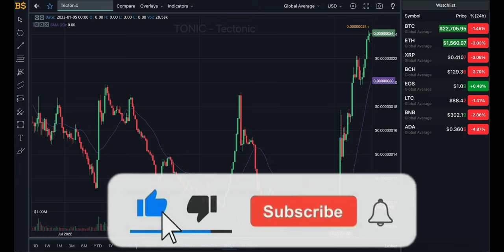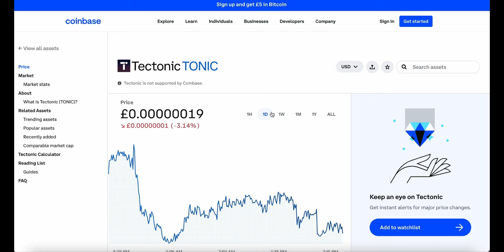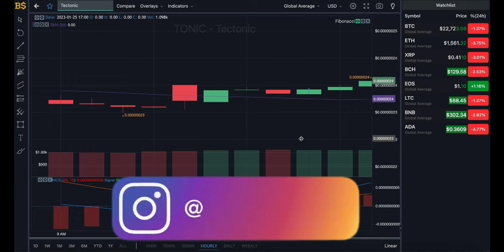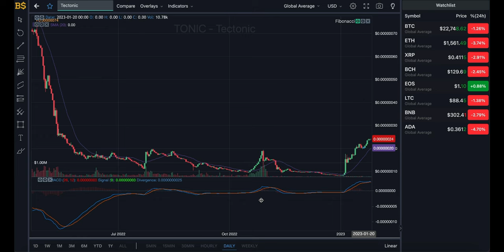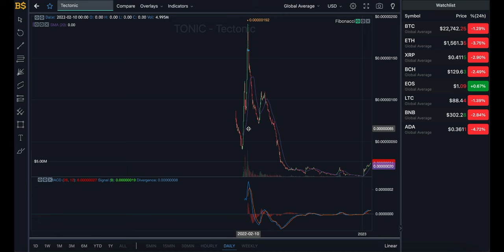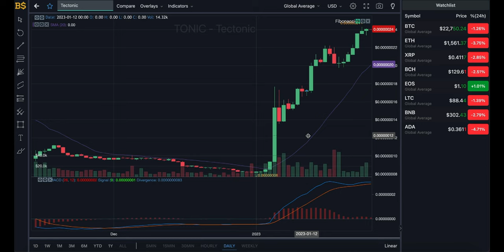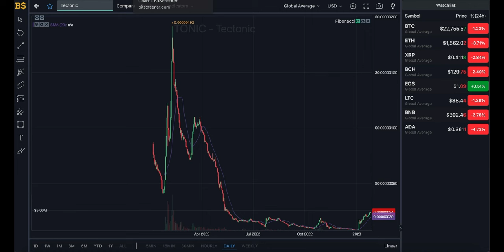TECTONIC TO EXPLODE IN 2023? TECTONIC CRYPTO PRICE PREDICTION AND ANALYSIS 2023! TONIC CRYPTO PRICE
TECTONIC TONIC